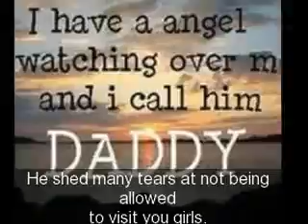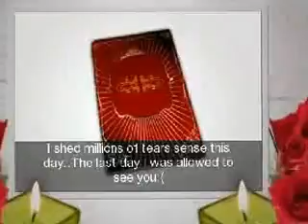"We will meet again"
created for my grand-children